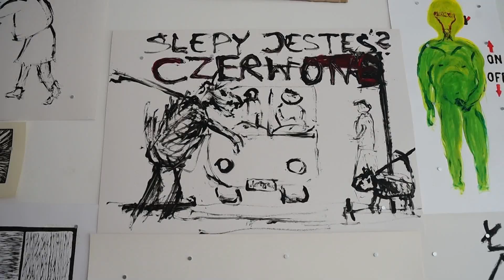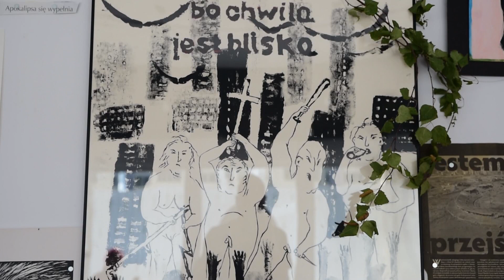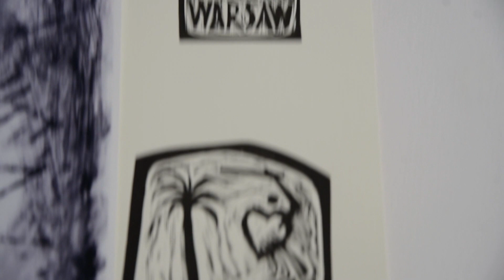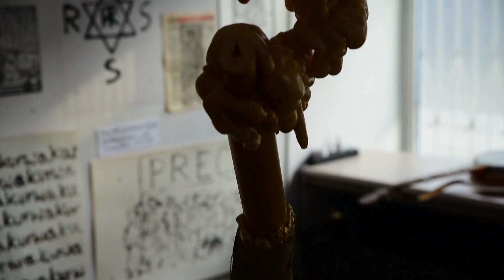Tomasz Kwiatkowski - Galeriada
magazyn kulturalny